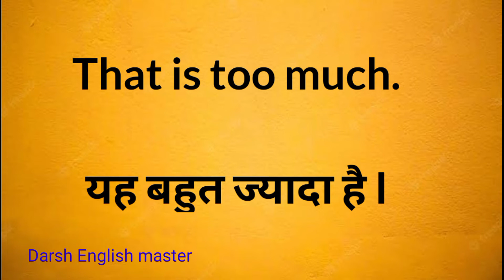सिर्फ 1 Trick से Learn English Speaking/Daily uses sentences/10sentences daily और English मुट्ठी में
100 sentences
English Speaking sentences
sentences
sentences in English
daily sentences
daily use hone vale sentences
10sentsens
speak English
darsh English master
English conversation
best way to learn English speaking
simple sentences
sentences for beginners
English sentences for beginners
hindi se English kese sikhe
English to Hindi
sentence hindi to english